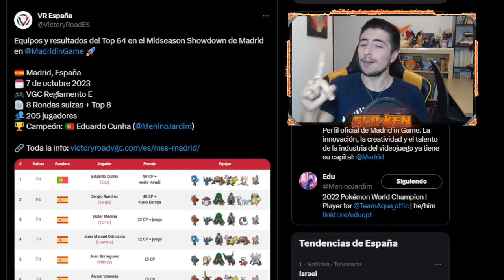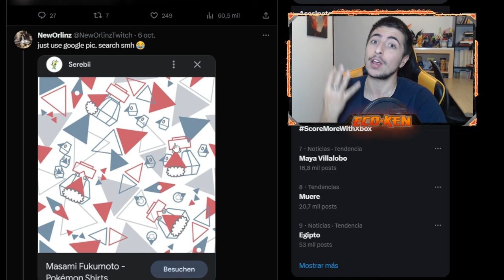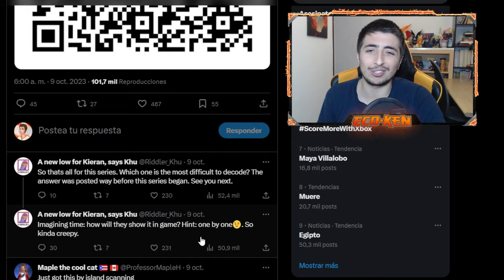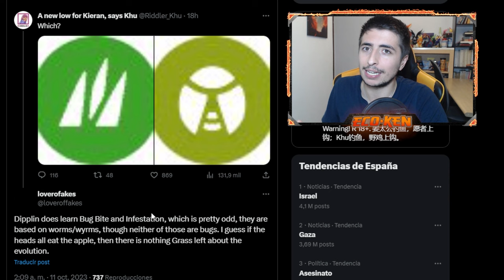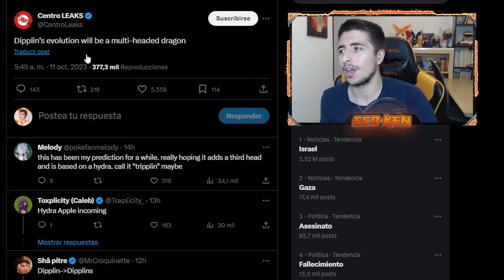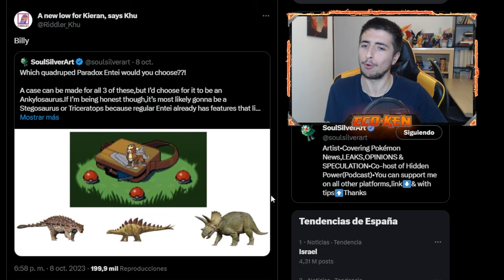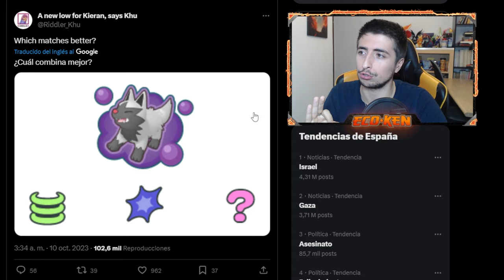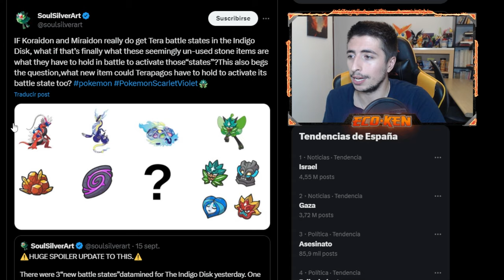¡ACERIJO RESUELTO! ✅ DIPPLIN será BICHO-DRAGÓN y NUEVO MOVIMIENTO de DOKUTARO || Leaks Pokémon